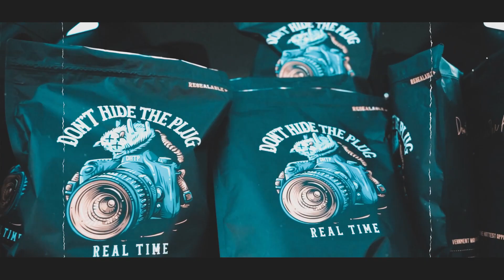KO COKE "CRY TEARS" FREESTYLE (UNSIGNED HYPE)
UNSIGNED HYPE BROOKLYN NEW YORK

FOLLOW US ON ALL SOCIAL MEDIA PLATFORMS AND OUR ONLINE MAGZINE